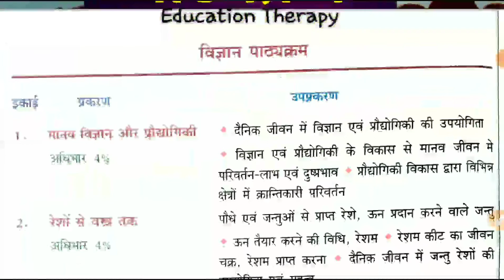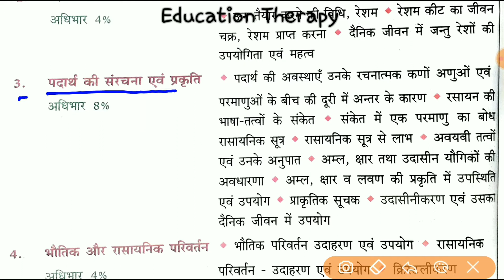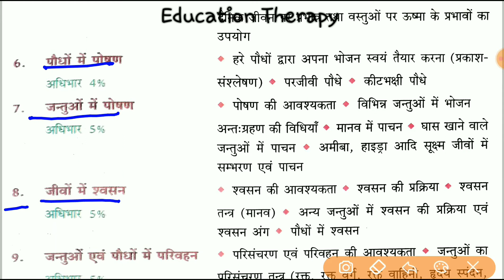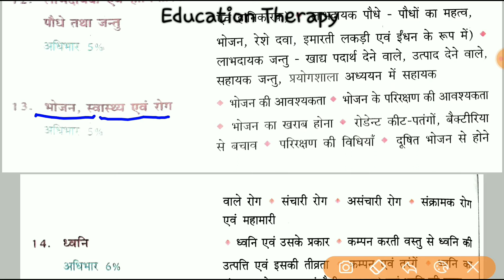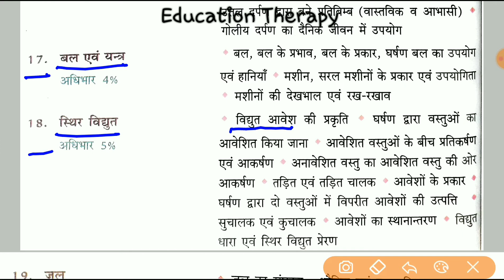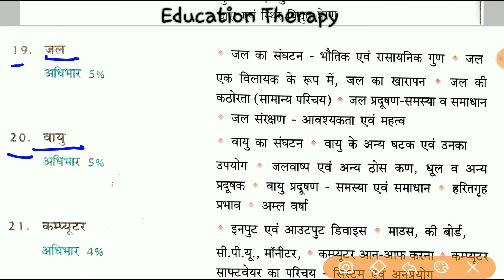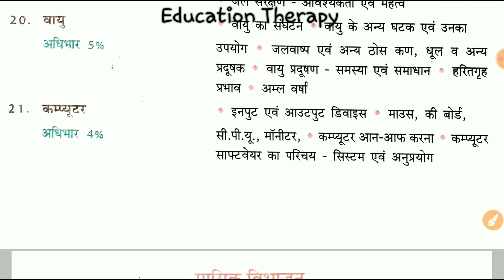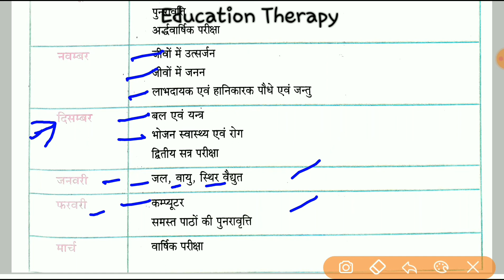UP Board Class 7 Science Syllabus (2022-23) ( कक्षा 7 विज्ञान पाठ्यक्रम 2022-23)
Welcome to the Education Therapy Video Description

Here are the list of playlist of different classes